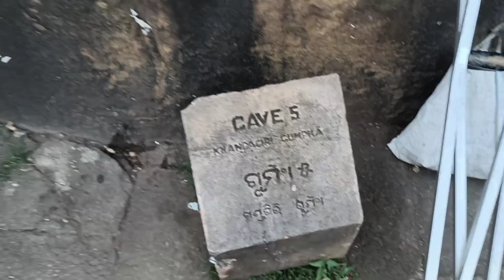Khandagiri and Udayagiri Caves|ଖଣ୍ଡଗିରି ଏବଂ ଉଦୟଗିରି|BHUBNESWAR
Udayagiri and Khandagiri Caves, formerly called Kattaka Caves or Cuttack caves, are partly natural and partly artificial caves of archaeological, historical and religious importance near the city of Bhubaneswar in Odisha, India. The caves are situated on two adjacent hills, Udayagiri and Khandagiri mentioned as Kumari Parvata in the Hathigumpha inscription.[1] They have a number of finely and ornately carved caves built during the 1st century BCE.[2][3] It is believed that most of these caves were carved out as residential blocks for Jaina monks during the reign of King Kharavela.[4] Udayagiri means "Sunrise Hill" and has 18 caves while Khandagiri has 15 caves.[5]

The caves of Udayagiri and Khandagiri, called lena or leṇa in the inscriptions, were dug out mostly during the reign of Kharavela for the abode of Jaina ascetics. The most important of this group is Ranigumpha in Udayagiri which is a double storeyed monastery. Other important caves include Hathi Gumpha, Ananta Gumpha, Ganesha Gumpha, Jaya Vijaya Gumpha, Mancapuri Gumpha, Bagha/Byaghra/Vyaghra Gumpha and Sarpa Gumpha.[6]

Archaeological Survey of India has listed Udayagiri and Khandagiri Caves in the list of "Must See" Indian Heritage.[3]

The Udayagiri and Khandagiri Caves are listed as one of the Adarsh Smarak Monument by Archaeological Survey of India.[7]